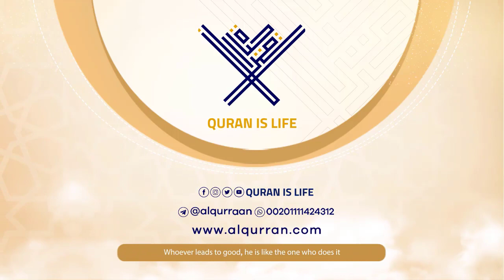surah Al-Fil {{105}} Reader Sherzad Abdul Rahman Taher Al-Kurdi